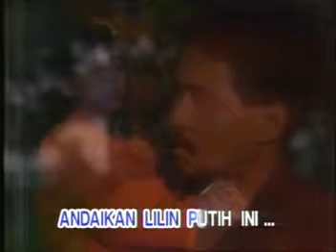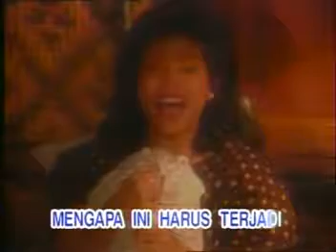Bantal Guling Bisa Bicara (LADY ROOS) Karya Don Kinol